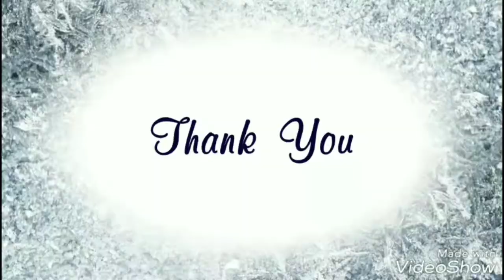DIY Как сделать быстро и легко красивую ёлку. Готовимся к Новому Году. МК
DIY Ёлка своими руками. Как сделать быстро и не дорого красивую ёлку. Мастер класс
DIY Новогодний подсвечник из баночек. Мастер класс. Готовимся к Новому году!)